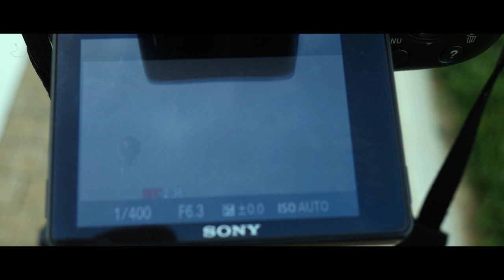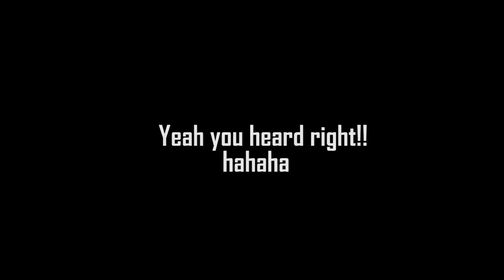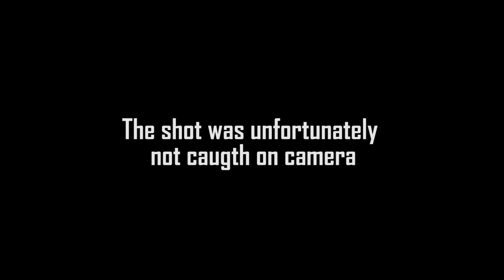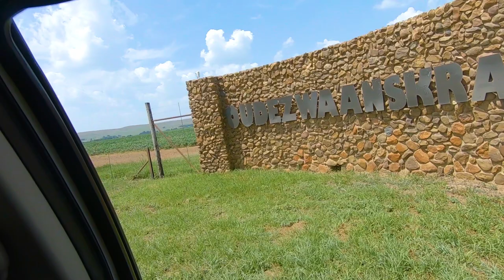Blesbuck Hunting South Africa 2019 - Oudezwaanskraal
What a trip!! Another great hunting trip with the lads done and dusted! Got some meat in the freezer and memories in the mind...

We went hunting at Oudezwaanskraal again this year and Nw and I both had the privilege to harvest some Blesbuck. Both our rams were old rams past their prime and thus good animals to take out of the herd to keep the strong genes coming through...

It's all about taking the right animals and this time around that's precisely what we did so that the young rams can start coming through and breeding!